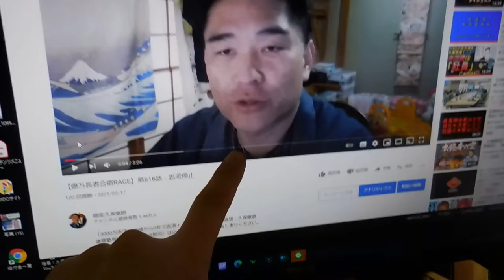【隠居TV】メンバーシップの参加方法はYOUTUBE画面上からタップ！